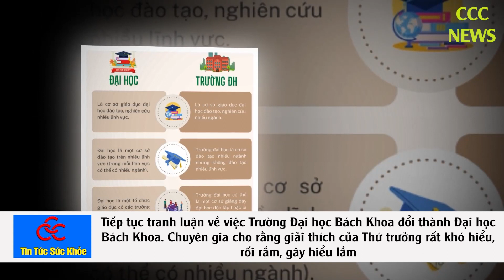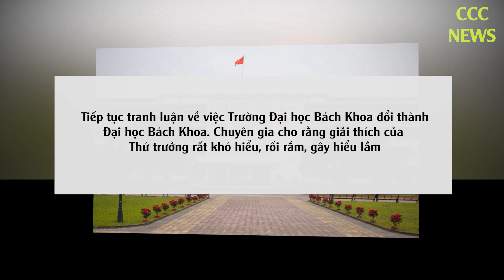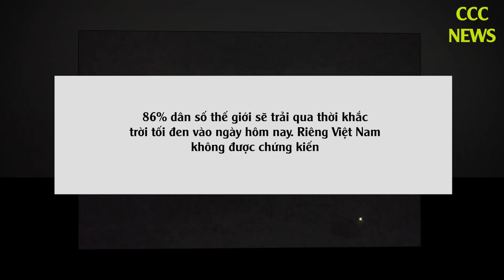🛑 TIN TỨC MỚI NHẤT TỐI 7/12: Tin Tức Nóng Hôm Nay